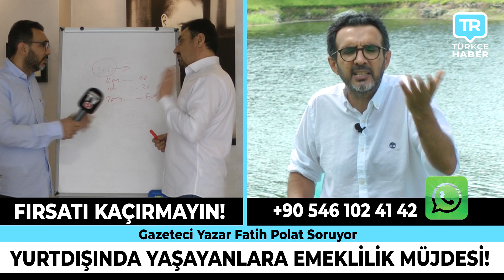Avrupa'yı dolandırdı Türkiye'de yakayı ele verdi! Son dakika haberleri canlı yayın Türkçe Haber